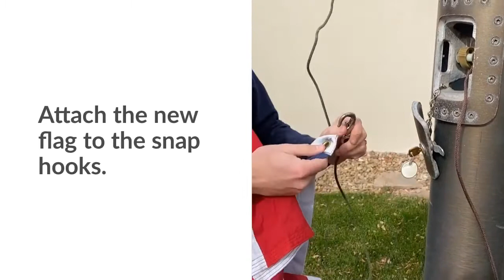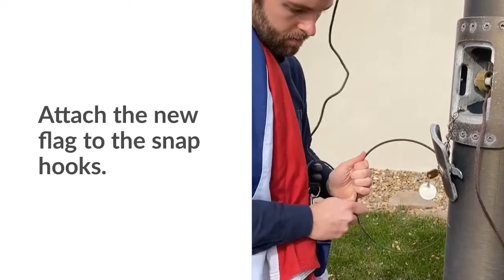How to change out a flag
Do you need instructions about how to change out your flag? We have everything you need here.